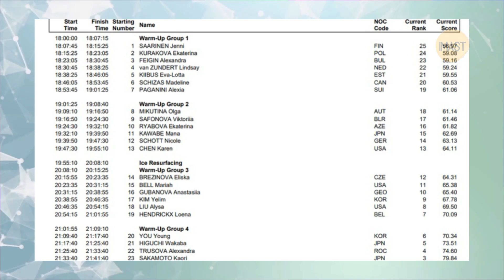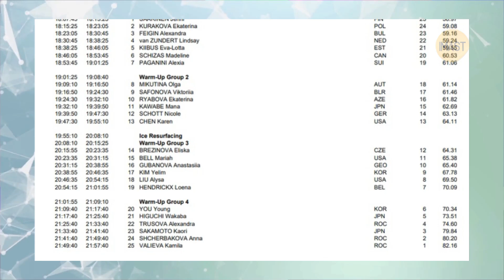Срочно! Сломала руку. 6 недель в гипсе. Пропустят тренировку, чтобы сэкономить силы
Российские фигуристки Камила Валиева, Анна Щербакова и Александра Трусова пропустят вечернюю тренировку перед произвольной программой на Олимпиаде в Пекине.
Чемпионка Европы по фигурному катанию Алена Косторная рассказала о том, как получила еще одну травму руки.